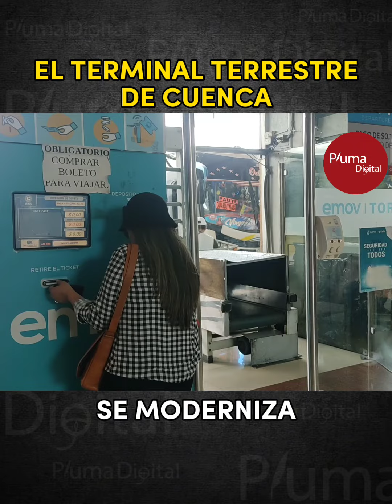El Terminal Terrestre de Cuenca se moderniza para el servicio de la ciudadanía 🚏🚌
📢 Comenzando por las instalaciones contra incendios y la mejora en tornos para los usuarios, son algunas de las nuevas adecuaciones que se realizarán. El monto de inversión inicial es de $240.000